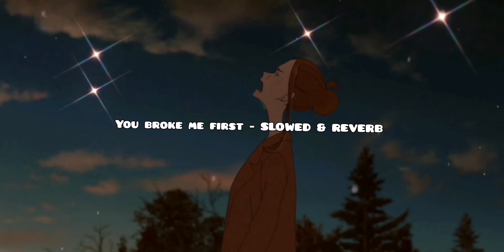YOU BROKE ME FIRST - SLOWED & REVERB (TATE MCRAE)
*Song